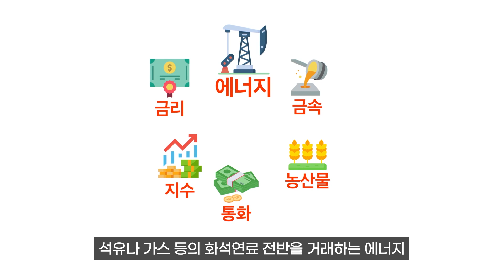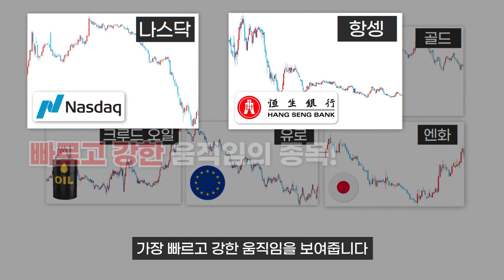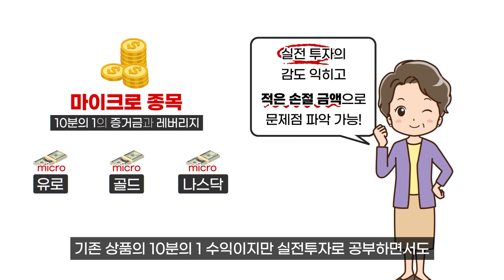【해외선물 대표종목】 OOO 만 거래하셔도 됩니다!! 거래량이 많은 해외선물 대표 종목